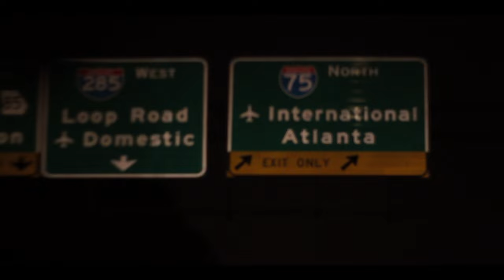"YO HOOD KRONIKALES" with STEBO BIZZLE VLOG PT.2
"YO HOOD KRONIKALES" with STEBO BIZZLE  PT 2 VLOG
AINT NOBODY STR8 Records
Filmed by : BillionWayz Films 2017